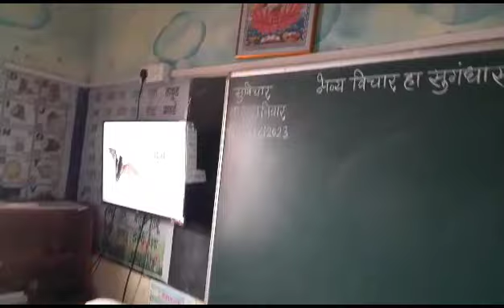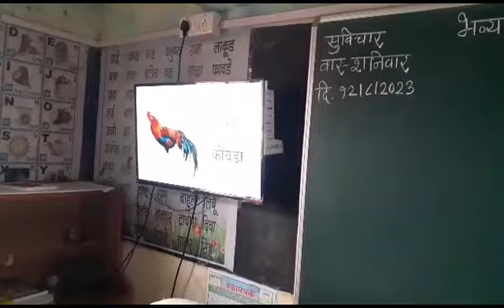Oholyachiwadi tribal ZP school 🙏 ❤️